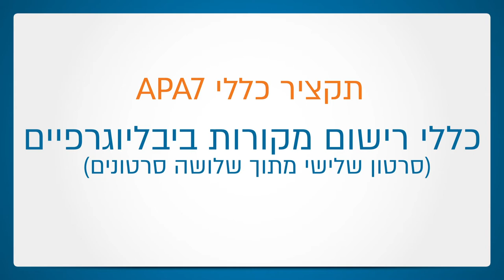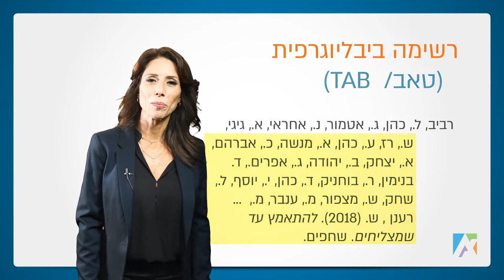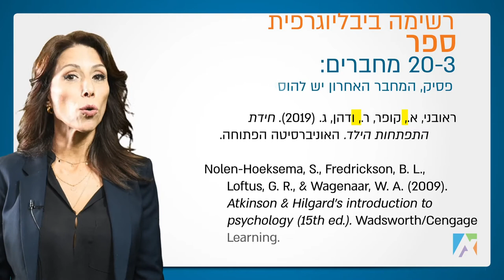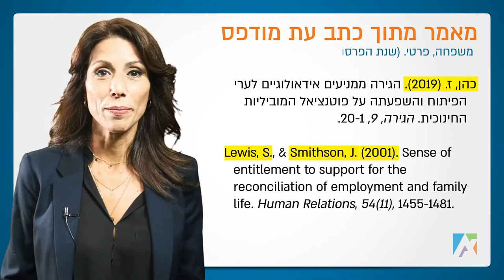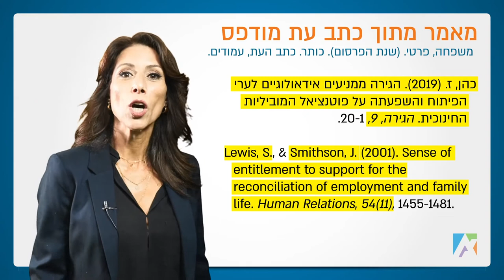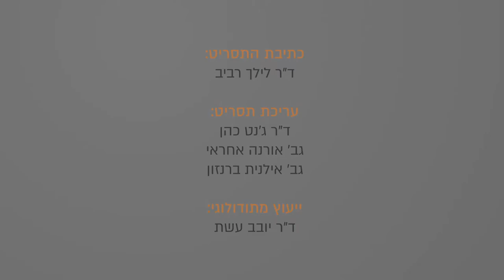מכללת צפת - הדרכה סמינריונית